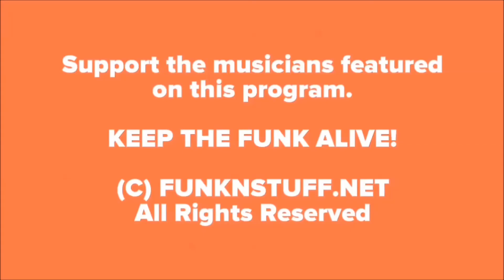"TRUTH IN RHYTHM" - Poogie Bell (Jazz-Funk Drummer), Part 3 of 3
Featured in TIR Episode 123 (Part 3 of 3): A man who was practically born with drumsticks in his hands -- Mr. Charles "Poogie" Bell. Starting at a very young age, by the early 1980s he was off and running as one of the top session and stage drummers in the business. Ranging from hip hop to R&B to jazz, Bell’s credits include Don Blackman, the Force MD’s, Johnny Kemp, Chaka Khan, Noel Pointer, Kirk Whalum, Erykah Badu, Vanessa Williams, Stanley Clarke, Victor Wooten and a longtime recording relationship with Marcus Miller.

In addition to that, since the 2004 he has released 6 albums of his own and is presently working on another due for release in early 2020. If you like the jazz-funk of acts like The Crusaders, Grover Washington Jr., Lenny White and The Jeff Lorber Fusion, you'll love Poogie Bell's music. Regardless, you'll find him to be delightful company.

"TRUTH IN RHYTHM" is also available in audio podcast format from iTunes, Google Play, Spotify, Stitcher, TuneIn and other leading providers.